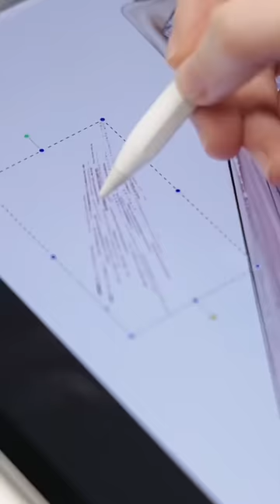Zuhair Murad design for Taylor Swift in the Eras Tour